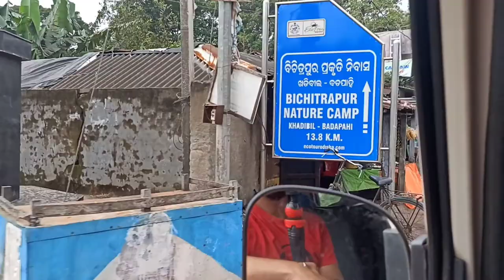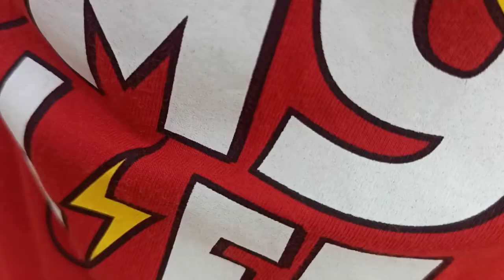Vlog#48 | Went to Odissa from Digha | Masti at Digha beach | Riju vlogs | 2021